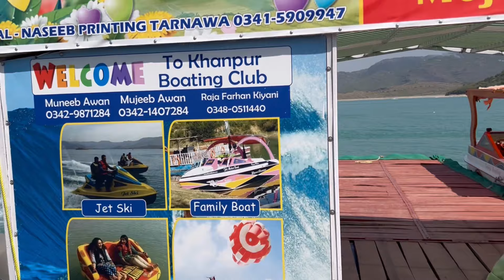Pakistan Travel Vlog | Khanpur Dam Pakistan | Parasailing in Khanpur Dam | Khanpur Dam Tour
Join us on a captivating journey to Khanpur Dam, where natural beauty meets adventure! This vlog takes you through our exciting trip, showcasing the breathtaking landscapes, thrilling activities like boating and hiking, and insights into local culture and cuisine. Whether you're planning your next getaway or simply love immersive travel experiences, this video offers a glimpse into why Khanpur Dam is a must-visit destination.